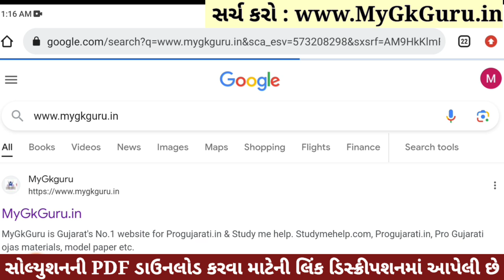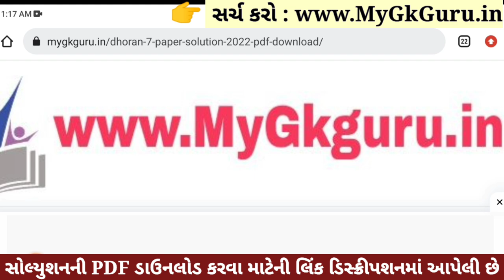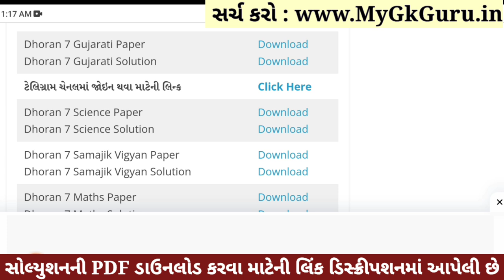💥 Std 7 Gujarati Paper Solution 2023 80 Marks, Dhoran 7 Gujarati Paper Solution 2023 Std 7 Gujarati